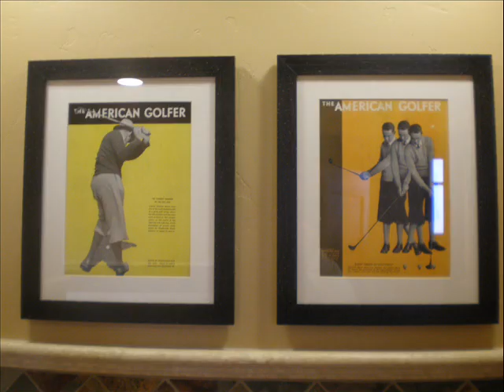Old Greenwood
A collection of shots taken over two days at Old Greenwood Golf Course in Truckee, California during the Summer of 2008.  The song is "Philosophia" by The Guggenheim Grotto.